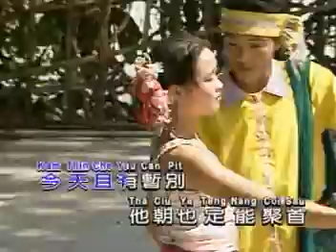友誼之光（原唱：Maria Cordero）1987年